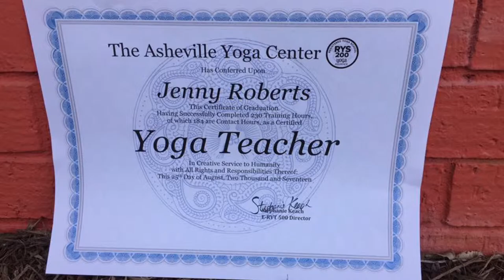How to Be Light Vlog: How Buti Yoga is Transforming my Life